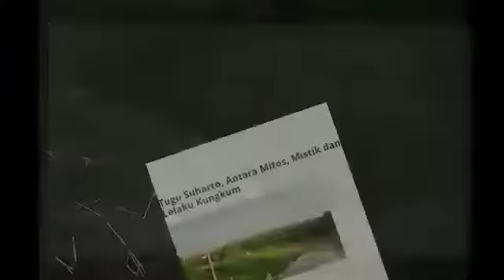Misteri Siluman Ular Penunggu TUGU SUHARTO, Semarang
Ini bukan kisah Siluman ular episode 1 seperti dalam cerita, tapi melainkan kisah nyata, sosok siluman ular asli, penunggu monumen tugu suharto di Semarang.